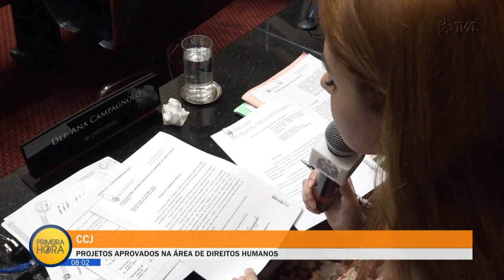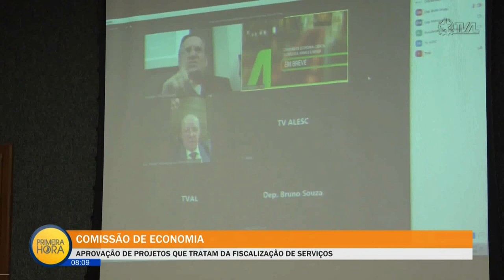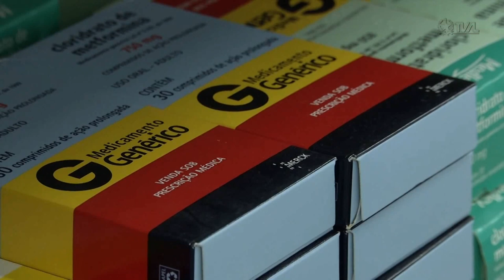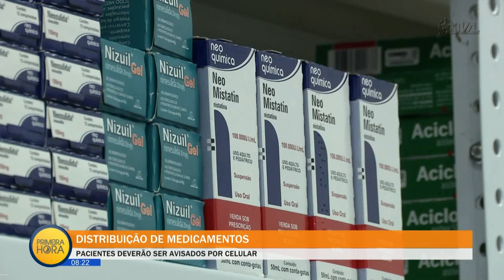Jornal Primeira Hora - 14/12/22